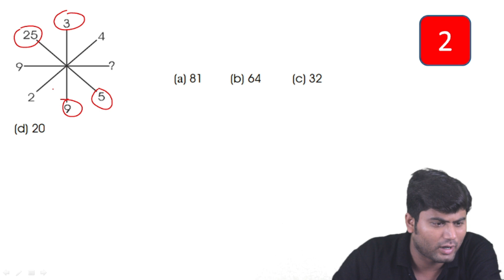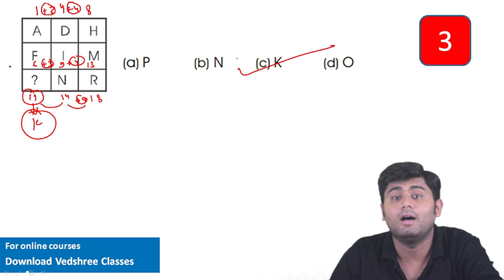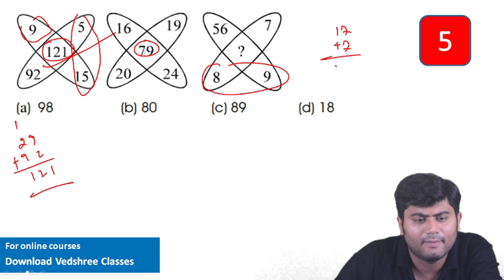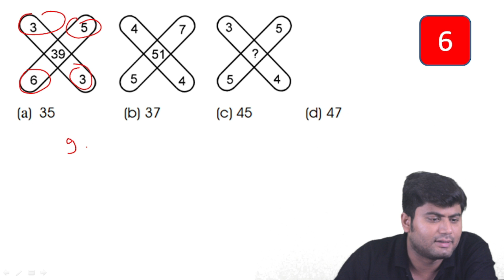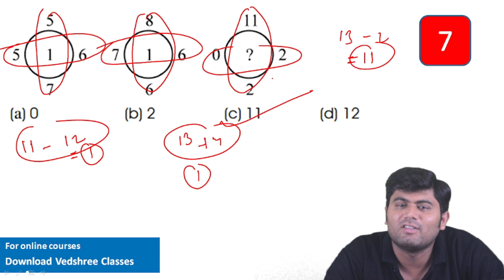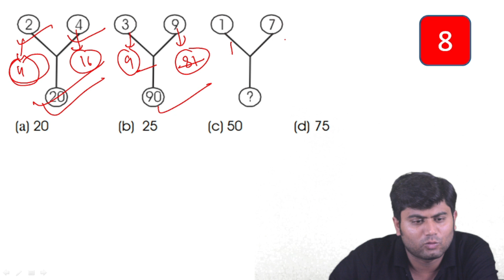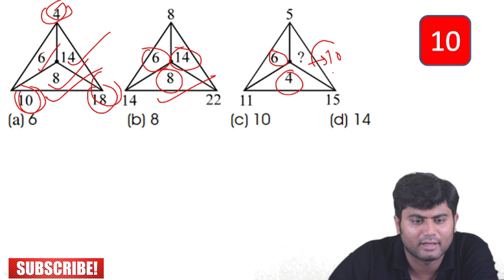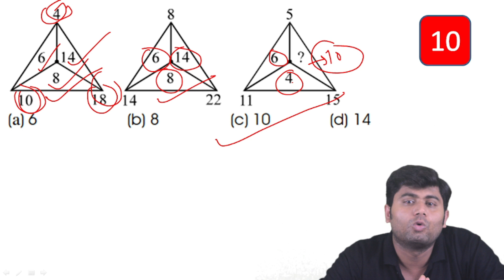Missing Number | Reasoning & Maths | UKPSC Lecturer Screening reasoning | Vedshree Classes App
Missing Number

Are you interested in becoming a teacher and pursuing a career in education sector? Team Vedshree can help you achieve your goals!

Our team of experts provides coaching and support to help you clear your B Ed entrance exams (UP, Bihar, Uttarakhand, HP, Delhi etc), TET exams (such as UTET, CTET, UPTET, and more), D El Ed Exam and prepare for government teaching job exams like PRT, TGT, PGT, and Lecturer.( Uttarakhand Lecturer screening, LT Exams, UPPET and many more)

Vedshree Academy
Near Hanuman Mandir, Kusumkhera
Haldwani, Uttarakhand
(Unchapul - Hanuman Mandir Link Road)

Camera / Record by - Harish Arya
Edited By - Dheeraj Kuwarbi